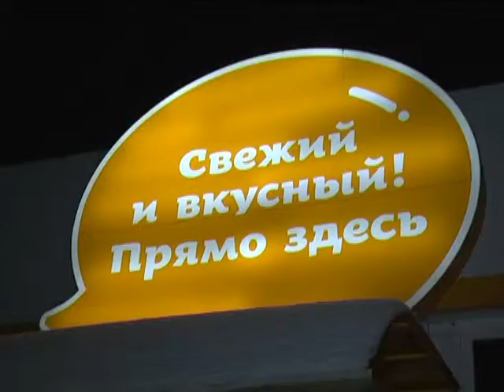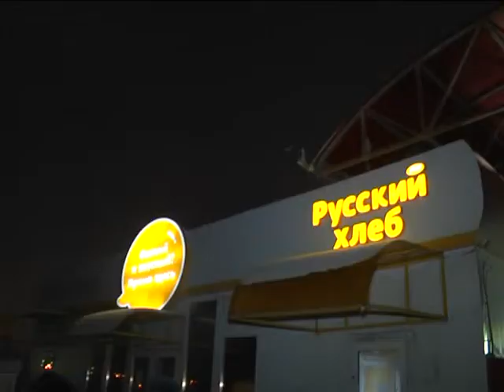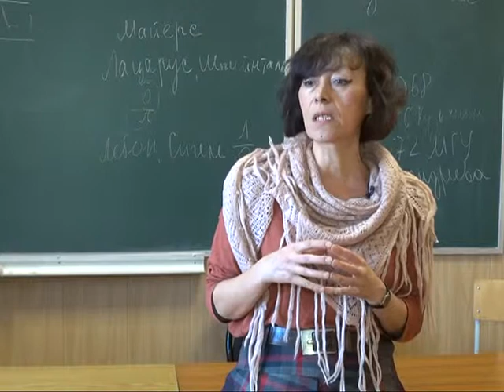Вызов принят 12.02.15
«Водки и женщину с ребенком», - житель Касимовского района взял в заложники бывшую тещу. Документы в порядке, а вот хлеба и зрелищ хватило надолго, - неожиданные результаты очередного рейда. «Казнить нельзя помиловать», где поставить запятую, если речь о возвращении в Россию смертной казни.